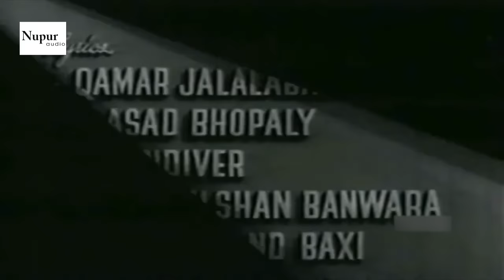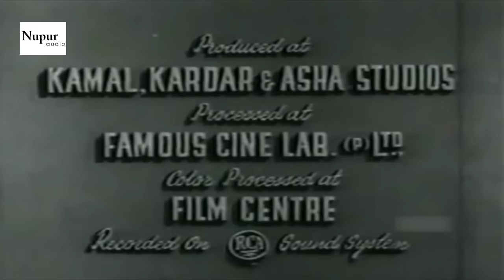Kahin Pyar Na Ho Jaye (1963) Full Hindi Movie | Shakila, Mehmood, Johnny Walker And Om Prakash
Album Category: Hindi, Film
Year: 1963
Music Director: Kalyanji - Anandji
Lyricist: Qamar Jalalabadi, Asad Bhopali, Anand Bakshi, Gulshan Bawra, Indeevar

Album Credits:
MUSIC ASSISTANTS: Laxmikant, Pyarelal.
SONGS RECORDED BY: Minoo Katrak, Kaushik.

Film Credits:
DIRECTOR: K. Parvez.
PRODUCER: N.H. Baria, A. Khaliq.
STORY: K. Parvez. DIALOGUE: B.H. Bukhari.
ACTOR: Shakila, Mehmood, Johnny Walker, Om Prakash, Sheela Kashmiri, Anwar Hussain, Purnima, Madhumati, Jeevankala, Amar, Shammi, Brahm Bhardwaj, Majnu, Altaf, Dilip Dutt, Babu Raje, Kallan, Baby Devika. PRODUCTION CO: Y.T.U. Baria Films.